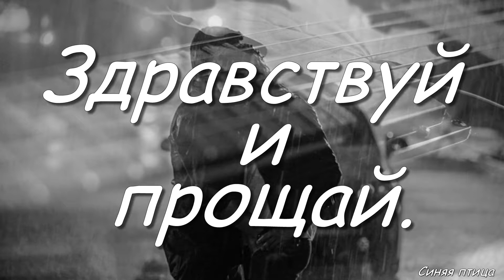здравствуй и прощай